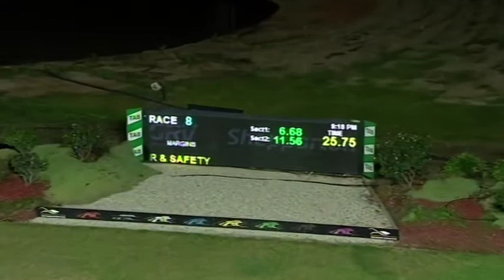SHP MON 06 JUL 20 R8